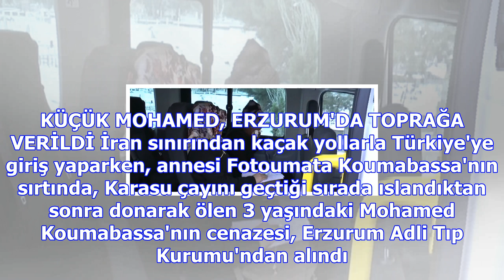Annesinin sırtında sınırı geçerken donarak ölen mohamed bebek toprağa verildi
İran'dan Türkiye'ye kaçak yollarla giriş yaparken ırmaktan geçen annesinin sırtında donan 3 yaşındak...